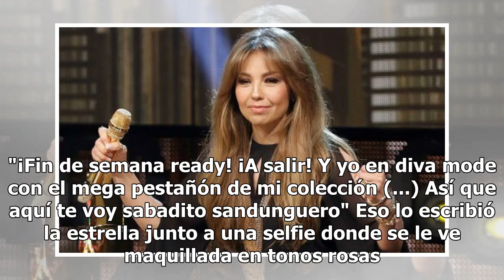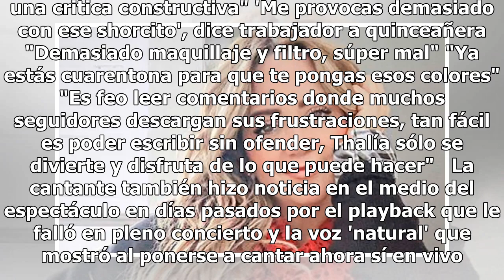Se van contra Thalía y la llaman 'payaso' por el maquillaje que presumió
Thalía recibió felicitaciones hace días por celebrar su aniversario de bodas con Tommy Mottola, pero ahora la están criticando al grado de llamarla 'payaso' por el maquillaje con el que salió a divertirse en sábado. "¡Fin de semana ready! ¡A salir! Y yo en diva mode con el mega pestañón de mi colecc...